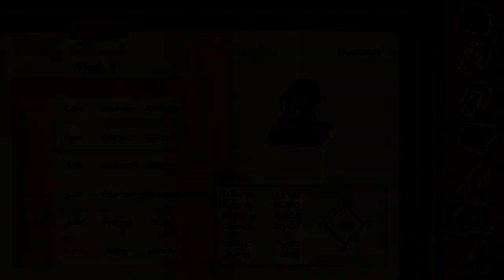I've Got Your Back ^_^ ~ C14 DATING [SHOJI] ~ Part 4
Deandre tries to distract me from my goal as he has a cute scene with Melissa that I hadn't seen before. But a couple scenes with Shoji get me back on track. :)

*~* C-14 Dating is an otome dating sim that combines archaeology, friendships and love.

You play as Melissa Flores, a 3rd year anthropology student participating in a summer archaeological internship. The field school takes place in Belgium, over 5000 miles away from your native California!

Okay, it’s a little bit out of your comfort zone, and the fact you’ll be staying in an unfamiliar country for two months can be nerve-racking, but you couldn’t pass up such a learning opportunity! You get to excavate at an authentic prehistoric site, which has uncovered Neanderthal remains in the past.

Maybe you’ll dig up some bones, or even unearth tools that were manufactured by early humans. And of course, you might forge friendships and find romance during your stay… *~*